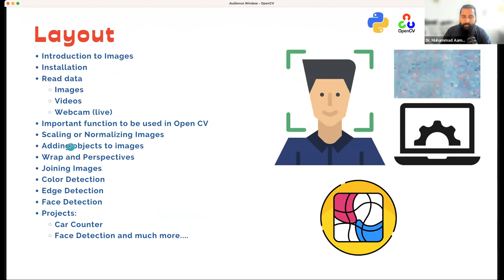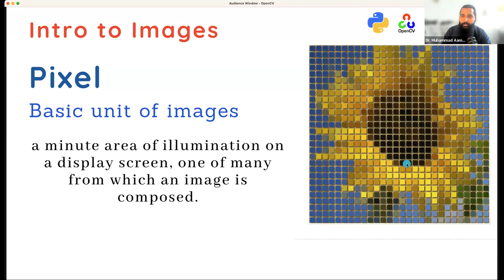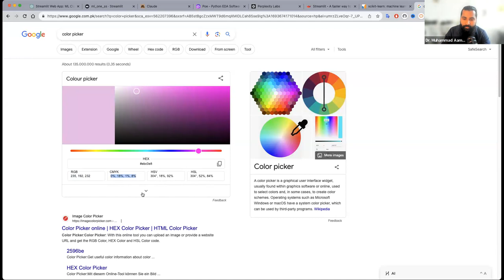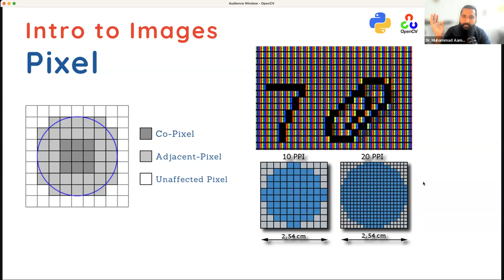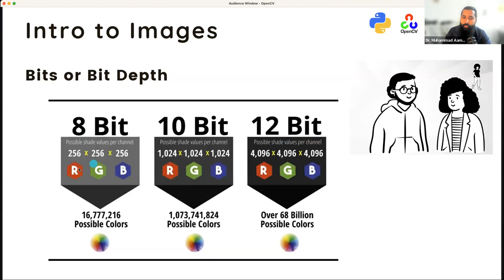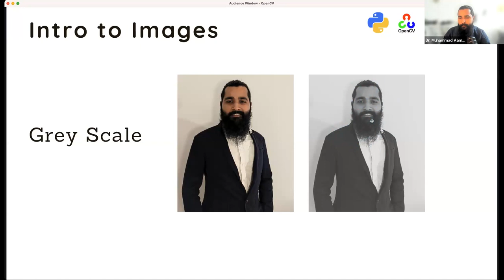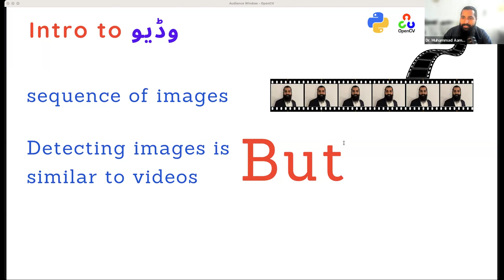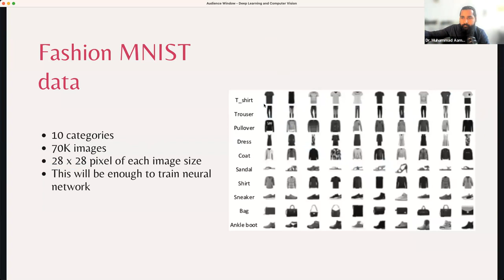Computer Vision Basics Explained: A Beginner's Guide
Video Description:
In this video, we'll cover the key concepts that underlie computer vision - the field of AI that allows computers to understand digital images. We'll look at how computer vision systems perform tasks like object recognition, face detection, and scene analysis. I'll explain core techniques such as feature extraction, image classification, computer vision pipelines, camera calibration and more. Suitable for beginners, by the end you'll have a solid understanding of the basics behind how AI can "see" and interpret visual data in the real world.